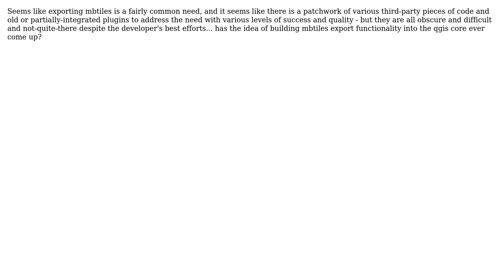GIS: QGIS - mbtiles export in core functionality?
With thanks & praise to God, and with thanks to the many people who have made this project possible! | Content (except music & images) licensed under CC BY-SA | Music | Images & others | With thanks to user Tom Grundy user GeospatialInformationTech and the Stack Exchange Network Trademarks are property of their respective owners. You are responsible for your own actions.